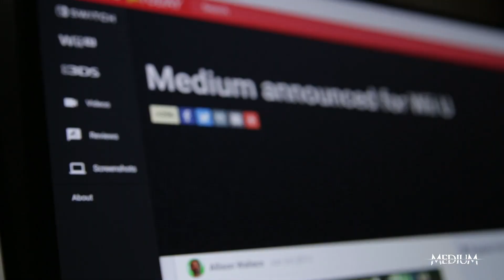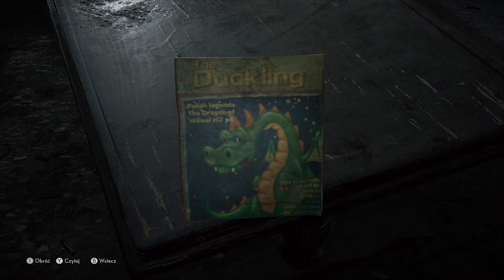Gra z OPATENTOWANĄ mechaniką rozgrywki | The Medium | Xbox Series X|S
28 stycznia tego roku odbędzie się premiera gry The Medium polskiego studia Bloober Team. Gra zbudowana jest w oparciu o pewien opatentowany pomysł na rozgrywkę, który wprowadza ogromną porcję świeżości w nieco skostniały już rynek gier wideo. Oprócz tego zagrać w nią będziemy mogli w ramach usługi Game Pass już w dniu premiery. Co zaoferuje ciekawego i czym tak naprawdę się wyróżnia? Posłuchajcie...